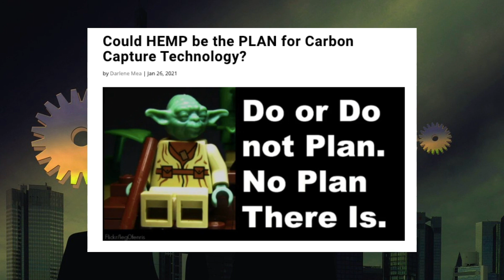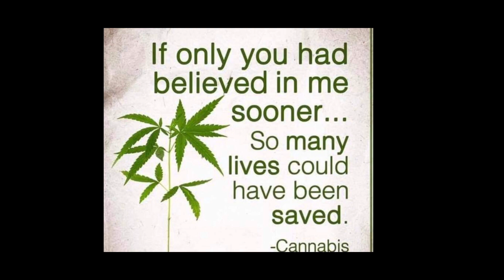The is the HEMP SOLUTION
Hemp Solution